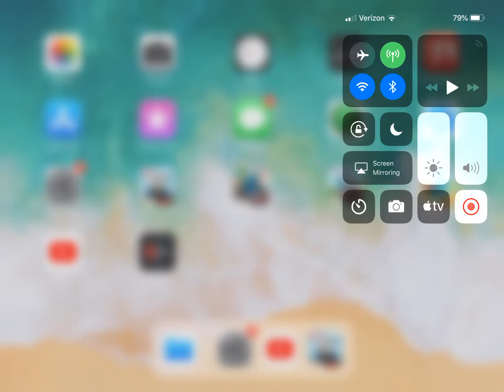Go go Thomas engines racing